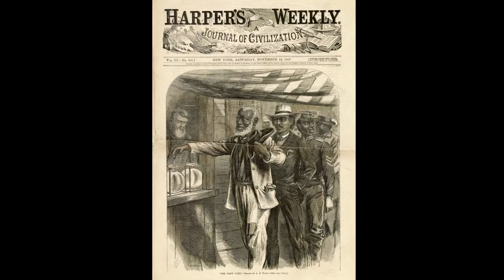Thomas Mundy Peterson, First African-American Voter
Thomas Mundy Peterson lived in Perth Amboy, where he became the first African-American to vote after the passage of the 15th Amendment in 1870, which prohibits federal and state governments from denying a citizen the right to vote based on that citizen's "race, color, or previous condition of servitude." Peterson was active in the Republican Party, and he became the first African-American to hold elected office in Perth Amboy, on the Middlesex County Commission. Peterson's grave can be found at St. Peter's, one of New Jersey's oldest churches.